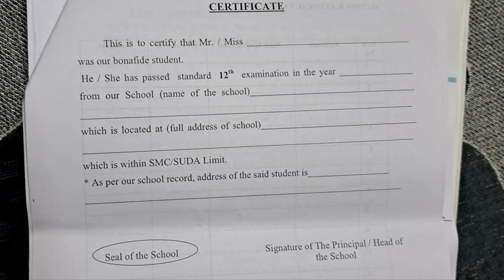MEDICAL ADMISSION-2023. Local quota for SMIMER & NHL.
Simple and easy understanding of Special local quota for MBBS admission in SMIMER (Surat) & NHL(Ahmedabad )municipal medical College.